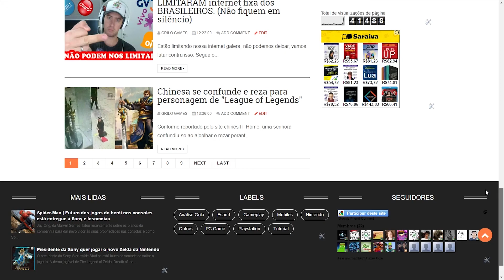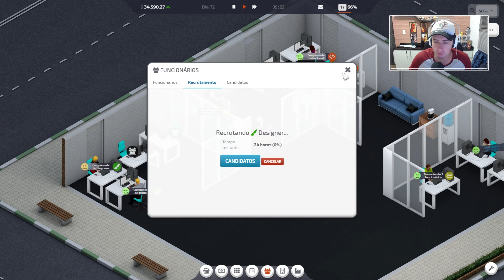Startup Company #4 - Melhorei o escritório, criando o setor de design (Gameplay PT BR)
Jogos baratos é na G2A, clique no link e veja os melhores jogos por um preço que cabe o seu bolso.

Notícias do mundo dos Games